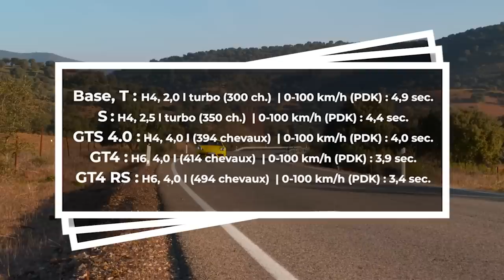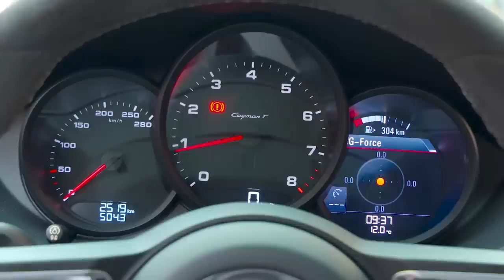Combien coûte...la Porsche 718 Cayman 2022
Présentation, impressions et analyse financière de la Porsche 718 Cayman 2022.